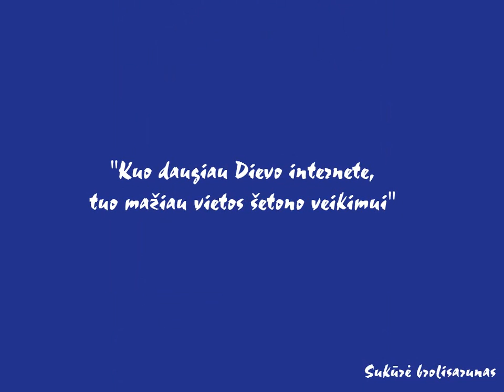Jezau, tik Tu HD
Gieda Akmenės bažnyčios choras